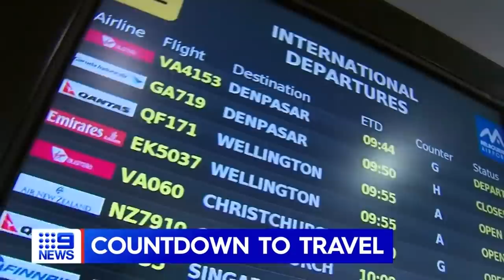Booster shots approved in Australia, Australian Open standoff | 9 News Australia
There's been an important development in Australia's COVID-19 vaccine rollout with the TGA today approving Pfizer boosters for all adults. The Victorian Premier and Prime Minister remain in a standoff over whether unvaccinated tennis players will be allowed into the state for the Australian Open.

00:00 Pfizer booster shots approved
2:40 Rapid COVID-19 testing kits
3:16 Australian Open vaccines standoff
5:13 NAB hikes home loan rates
5:31 Australia counts down to borders reopening